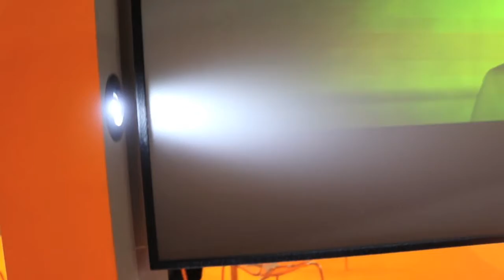Annalisa Orlando, Marketing Manager, ScreenInt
Annalisa Orlando, marketing manager di Screenint ci mostra le principali novità presentate ad ISE 2019, con particolare attenzione per gli innovativi schermi a cornice Leonardo e Oyster.